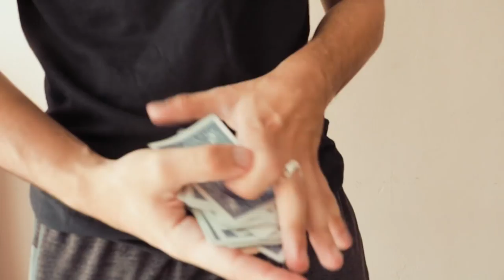Who is PigCake Exposed? (I am Magic Culture)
The most legendariest magician of this generation replies to all of the controversy. Get a better look into his life the story that was never told. See behind the mind of the geniusness that is PigCake.

Stuff I Use to film :
Cameras:

ADAM ROBSON
Akram
Alban Tardif
Alejandro moran
Antonio Morgado
Antto Honkanen
Arron Appleyard
August Heegaard
Ben Scherling
Billy Hadlow
Braydon Nelson
Brian Connor
Brian Melchiorre
Charlie Phillips
Chrisp
Dempsey Sbaiz
Eddie Gable Jr
Eduard Pervakov
Eneko
Eric chavers
Ethan Lawes
Ethan Brandsma
Felipe Zylber
Gavin Wong
Hekili Thunder
IMPROVER!
Itamar Ohad
Jak Hart
James Gallagher
James Marchlinski
Jarrad Green
Jim Taone
Joakim Amundsen
JoaquÃn Almada
Joshua Jackson
Juan RÃ¬os
Julius Moroz
Juneal Oneal
Laurent GEDM
Lee Yah
Lucas Oliveira
MagicByConstance '=)
Mari Mattia
Mark Seelhammer
Martien Brouwer
Matthias Hartwig
Michael Moutzouris
Miguel Ramirez
mynawonebidness
Nicholas Ting
Paul Celestini
Peter
Quinton Yoshioka
Rich Korona
Ross Montgomery
Roydon Elliott
Ryuk
Sagit Bolat
saku77
Scott Edwards
Sebastian Kedra
Sebastian C.
senna reid
Simon Matteson
Steven Zidarich
steven murray
TS
Tai Johnson
TheMasterBlint
TradCafe
Umer Mubeen
Vernon
Virgile Andreani
Vishnia Vishnia
walnut
Will Saffran
WPHLiveTV
David
Boyer Arthur
Luka Sommerfeld
Julian Schneider
AntwaneB
MagVince
Oleg Uzunov
Miguel Hurtado
Lennart Koebe
Cale Milligan
Simon Belanger
Tim Schraepen
Robbe Vander Eeckt
Mark Ferringer
Adrian Braekke
Paul W
Adrian Morales
Antonio Gomez
Jascha Blaser
Kartyatrukkok Magyarul
Brandon Smith
Khang Nguyen
Sun
Sigmafication
John "Hulk Hogan" Bishop
Martin Misun
Random
Gabriel Acevedo
Khashyar Mirsadeghi
Jan Sverre Bauge
Dan Pizza
Jason Buffer
William Dufour
TS
Larry Isley
Anthony Maurice Sanders
The Clouse
Paolo Sandrone
Davide Testa
Daniel Chestang
Jose Sarabia
Juneal Oneal
Tony Perez
Gabe Brookshire
Nixolay
Nathan Morris
Renato Leyton
Eric Orozco
Robert Miles
Robiinnn
Mitch Webb
Michael Griffin
Elias Arner
Alejandro
Steven Montgomery
Gabriel Gonzalez
Jack Van Welzen
Rusty Wallace
Preston Padgett
Andrew
Philip Pelletier
Guy Feldman
Karl Harren
MrMursu
Kendal Lawon
Brandon G
Rob Burns
Brian Skupien
Lucas szkliarski
Austin Kurtz
Anh Duy Nguyen
Trini Ochoa
Senna Reid
Robert Coulson
Oliver Zheng
Astemer Merza
Alex Burns
Christine Blommers
Jonathan Rosario
Ross Campbell
Tjarret
Geoff Shreiber
Satchel Swede
David Watson
Kirian Tallo
Jay Reynolds
Jake Payton
Nickolaus Prejido
Anthony Maurice Sanders
Balazs Kardos
Tal Weiss
Irwin Aruda
Chris Odell
Tyler C***
Francis Ignacio
Bradley Graham
Tilen Starman
Chris Pedersen
Ron Thompson
Vernon
Dominik Pietras
August Baumann
Josh Gerstenhaber
Isam Ahmad
Luke Jordan
Hugo Maillard